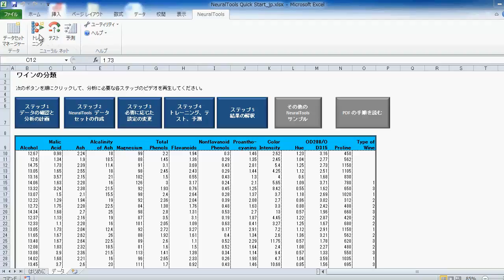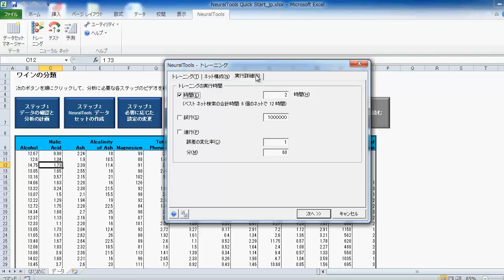NeuralTools ステップ 3: 必要に応じた設定の変更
以下の短いインタラクティブなチュートリアルを利用して、実際にモデルを使いながら NeuralTools ソフトウェアの操作方法を 30 分以内で学ぶことができます。ビデオのわかりやすい指示に従いながら、順を追ってモデルを作成できます。